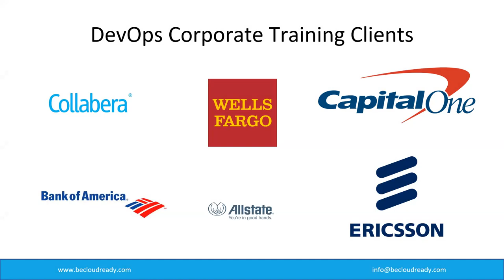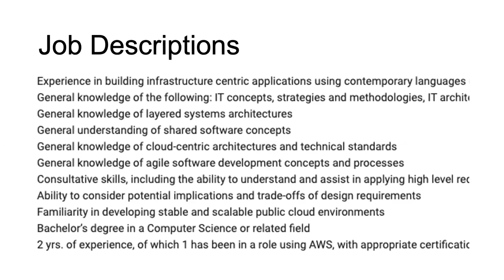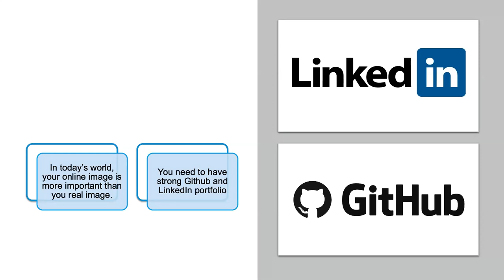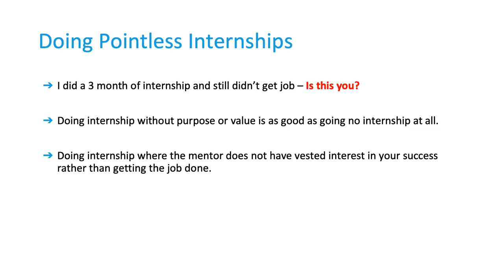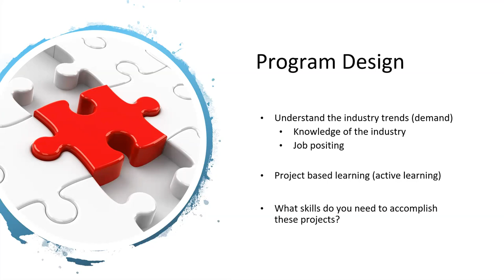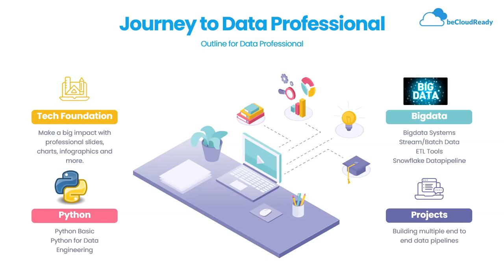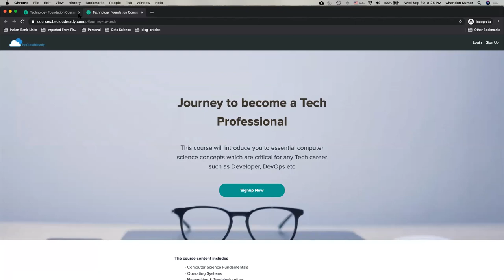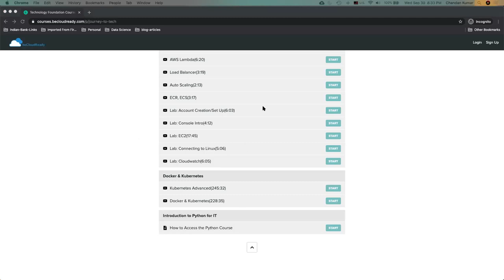Journey to Becoming a Tech Professional - September 30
Technology has transformed all of our lives in past decades and we are more dependent on it more than ever, considering special global economic condition.

As a result, every business is already heavily investing in technology or beginning at record pace. As a result large number of tech professionals are need to fill up those demand.

However, this time the story is little different. Unlike past, it is not longer mandatory to do 4 year engineering degree to enter into tech.

Demand is so high that major Silicon Valley tech giants ( Apple, Google, FB) have removed the requirement for 4 year engineering program as current university and colleges are not able to fill up all the demand.

Join us on our webinar we demystify the technology job market and see how you could get a short cut entry into this field. No Engineering, No experience required, all you need is willingness to learn.